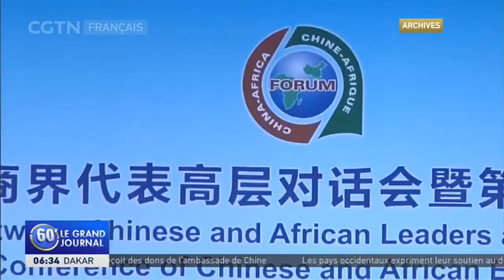Interview avec le professeur El Hadji Alioune Diouf sur le FOCAC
Le Forum sur la coopération Chine-Afrique, ou FOCAC, a célébré en 2020 son 20è anniversaire. Nous avons interviewé le professeur El Hadji Alioune Diouf, enseignant à l'Ecole Nationale d'Administration du Sénégal. Ce Tradeconomic Analyst et Consultant en politiques commerciales, a donné son point de vue sur la pertinence du mécanisme du FOCAC, dans le cadre de la coopération sinoafricaine.